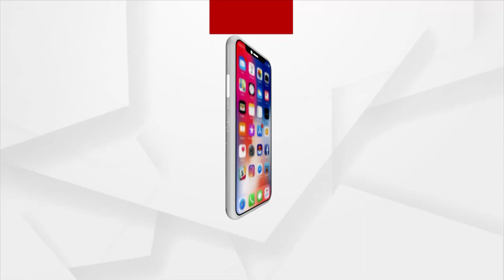Operation Kaveri To Bring Indians From Sudan Underway